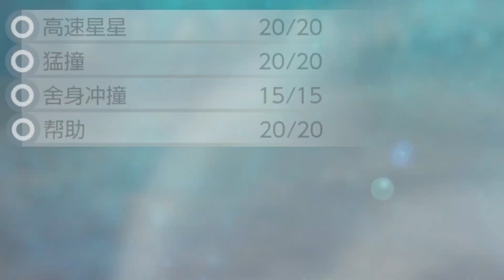如果給女朋友一個水之石會如何？伊布軍團集結完畢！🔴精靈寶可夢Let's Go！皮卡丘42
如果給女朋友一個水之石會如何？伊布軍團集結完畢！

精靈寶可夢Let's Go！皮卡丘/Let's Go！伊布